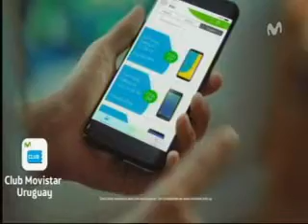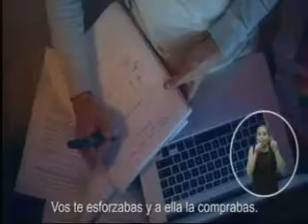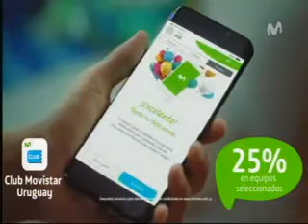1er programa "Transporte al Día" Cámara del Transporte